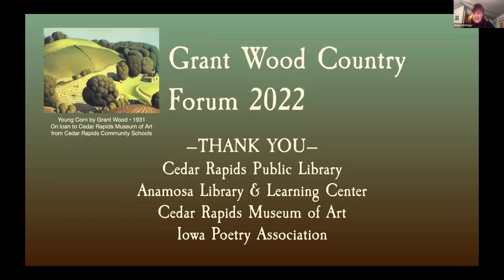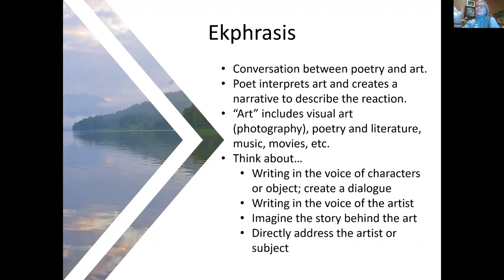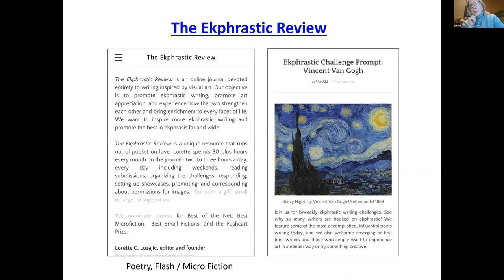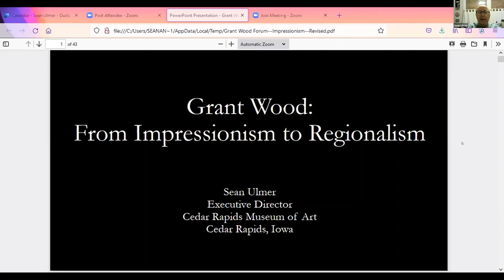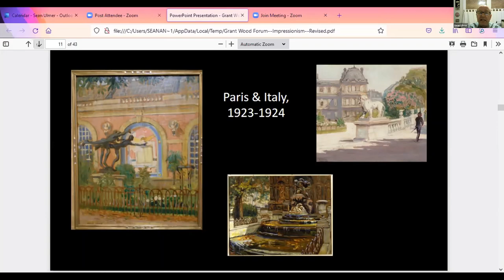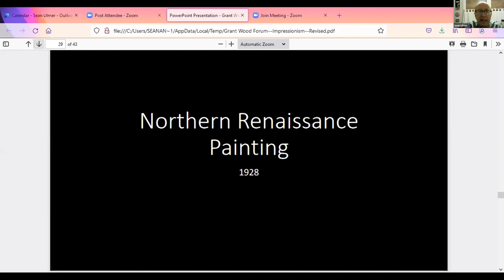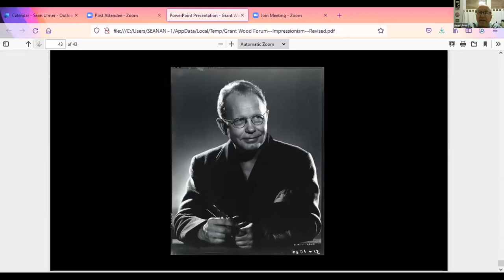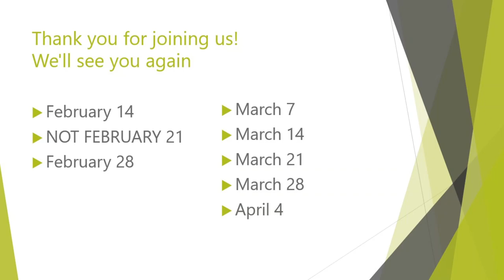Grant Wood Writer's Forum: February 7, 2022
This recording took place on February 7th, 2022.

This edition includes presentations by

Dawn Terpstra, IPA! LIVE Coordinator, of the Iowa Poetry Association.
and
Sean Ulmer, Executive Director of the Cedar Rapids Museum of Art. You can find out more about the CRMA